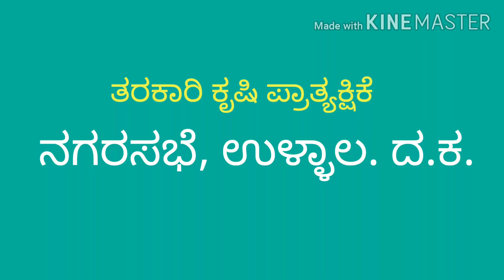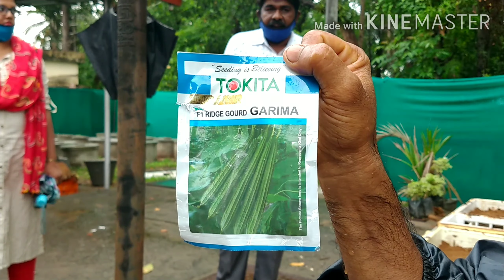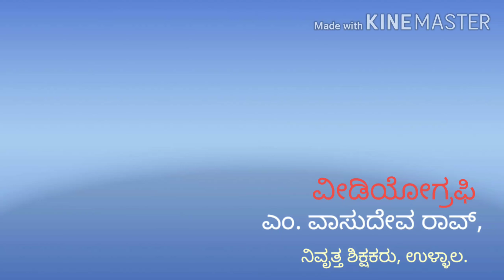June 13, 2020